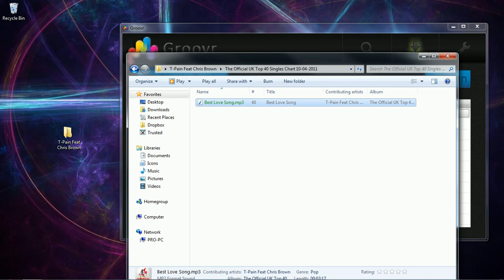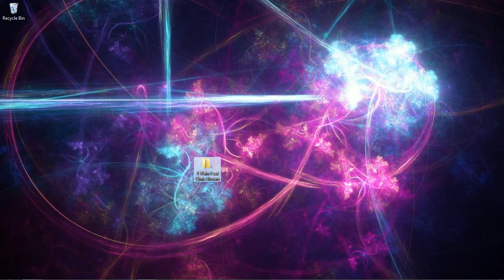[ TuT ] Free Music | Easy!